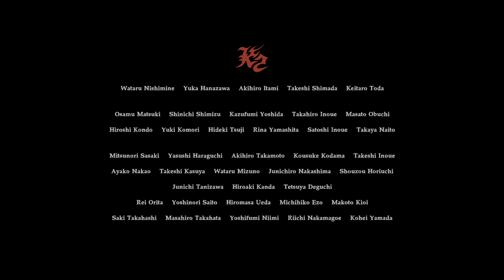Resident Evil 7 - End of Zoe | Game Movie | German